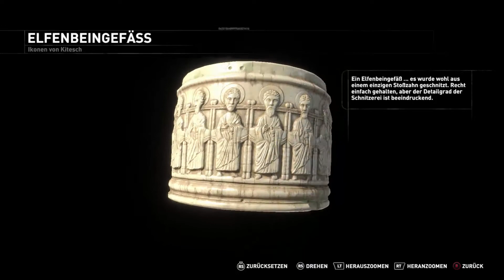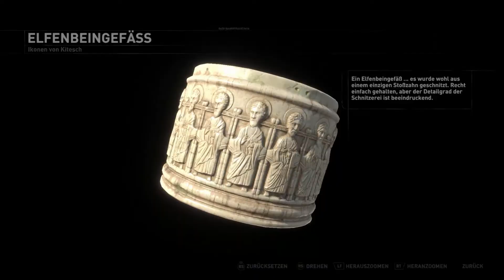Let's Play Rise of the Tomb Raider Part 56 - Das Herausforderungsgrab - Bäder von Kitesch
Jetzt geht es zum nächsten optionalem Herausforderungsgrab - Bäder von Kitesch. Nun müssen wir in einem Badehaus ein schönes Rätsel. ^^ Mit ein wenig rumtüfteln knacken wir auch das Rätsel im Badehaus und haben eine weitere optionale Fähigkeit erhalten. ^^